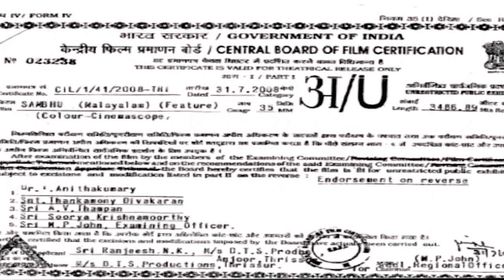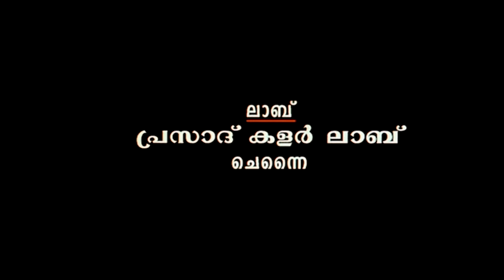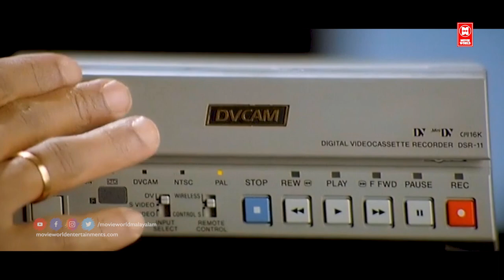Shambu Full Movie | Malayalam Action Movies | Vijayakumar | Karthika Mathew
Follow Our Whatsapp Channel വിജയകുമാറിനെ നായകനാക്കി കെ മധു സംവിധാനം ചെയ്ത സൂപ്പർഹിറ്റ് ആക്ഷൻ മൂവി "ശംബു " !

 Journalist Meera (Karthika Mathew) starts working on a documentary related to the pros and cons of campus politics. Their main topic was a bus fire tragedy which happened 5 years ago, owing to which Sambhu (Vijayakumar ) and his collegemates were put to jail. Sambhu and his friends had attacked and damaged a bus on a strike day, which had ultimately set the bus on fire. In the tragic incident, Sambhu's sister was also put to death as she was one among the commutators in that bus. The sight of his sister being burnt to death makes Shambu mentally disturbed.

The film deals with the investigation of Meera on the case to find out the truth.

Directed by     KB Madhu
Starring             Rajan P Dev , Vijayakumar , Babu Antony , Geetha

|| ANTI-PIRACY WARNING ||

*COPYRIGHT PROTECTED*